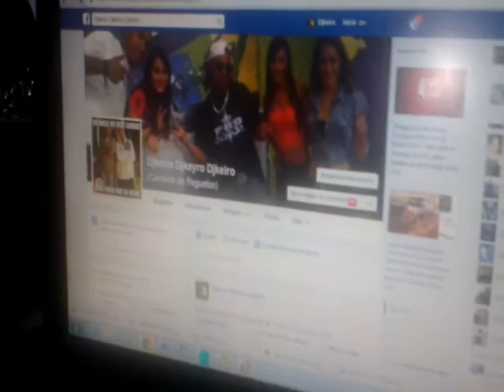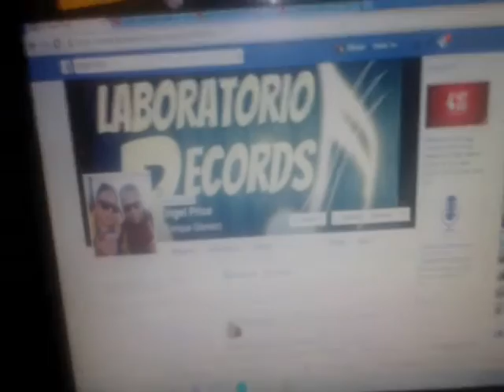Saludo Radio Estereo Morena 104 3 Jalapa Un angel no debe llorar dj keiro y Engel Price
Gracias a Estereo Morena 104.3 por el apoyo

aca les dejamos el link de descarga del tema Un angel no debe llorar

Contrataciones al 42448165 Whatsapp dj. keiro